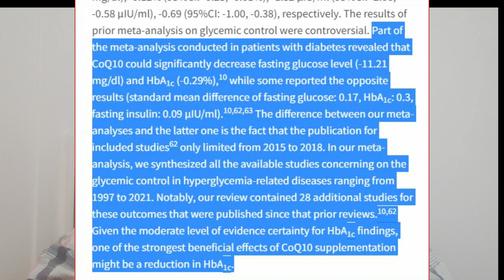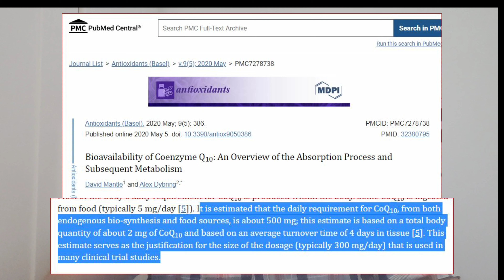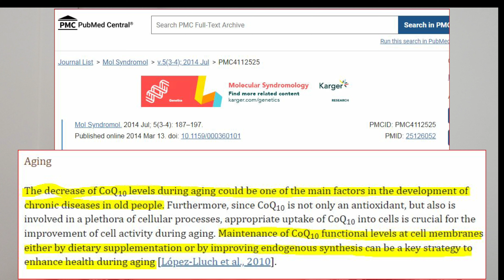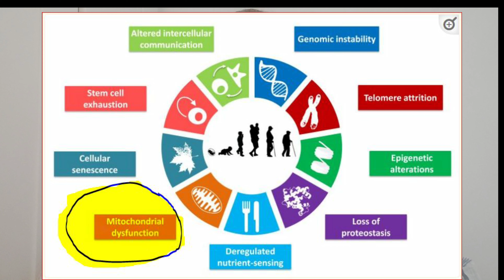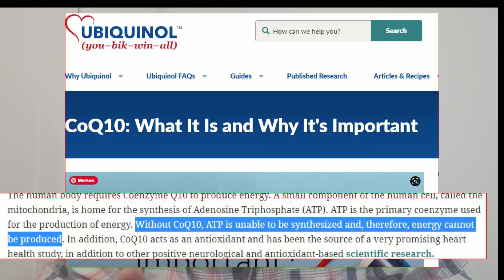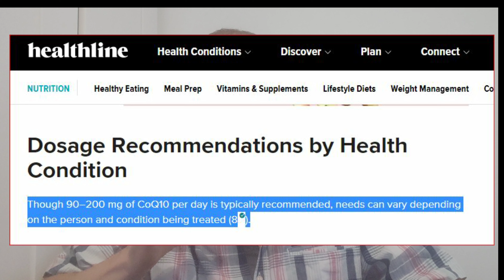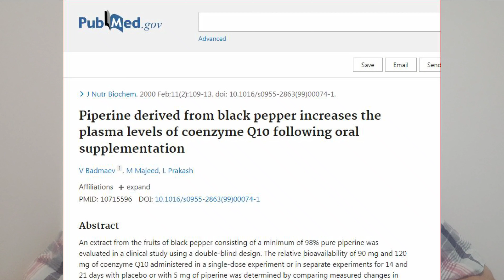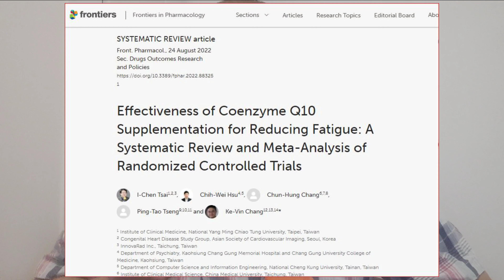CoQ10 and Longevity: The Science Behind the Connection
CoQ10 is a scientifically proven supplement and one of the world's most used supplements.

Many people are unaware of its beneficial effects and how to enhance its bioavailability.

Want a tried and proven longevity supplement?
Want to slow the aging process and improve healthspan?
Want to boost your mitochondria?
Want to produce more ATP?

Then you should add CoQ10 to your daily regimen and let nature take its course.

00:00 - Intro
01:25 - What Is CoQ10?
02:29- How Does CoQ10 Impact The Aging Process?
03:42 - CoQ10 For Mitochondrial Health And Aging
05:40 - Dosage And How Best To Take CoQ10
06:33 - How To Make CoQ10 More Bioavailable
07:45 - How I Personally Take CoQ10
08:40 - Adverse Affects
09:06 - Outro

References:

- Disorders of Human Coenzyme Q10 Metabolism: An Overview (2020)

- Effects of coenzyme Q10 supplementation on glycemic control: A GRADE-assessed systematic review and dose-response meta-analysis of randomized controlled trials (2022)

-Coenzyme Q10 Supplementation in Aging and Disease (2018)

- Coenzyme Q10: A Miracle Nutrient Advances in Understanding (2020)

- CoQ10 Dosage Recommendations by Health Condition

- Strategies for oral delivery and mitochondrial targeting of CoQ10

- Piperine derived from black pepper increases the plasma levels of coenzyme Q10 following oral supplementation

- USP Verified Meaning

- The effects of coenzyme Q10 supplementation on lipid profiles among patients with coronary artery disease: a systematic review and meta-analysis of randomized controlled trials (2018)

- Effects of Coenzyme Q10 Supplementation on Biomarkers of Oxidative Stress in Adults: A GRADE-Assessed Systematic Review and Updated Meta-Analysis of Randomized Controlled Trials (2022)

- Levels of Plasma Coenzyme Q10 Are Associated with Physical Capacity and Cardiovascular Risk in the Elderly (2022)

- Coenzyme Q10 Therapy

- Hallmarks Of Aging

- What are mitochondria and why they matter

- CoQ10: What It Is and Why It's Important

- CoQ10 enhances PGC1α and increases expression of mitochondrial antioxidant proteins in chronically ischemic swine myocardium

- Mitochondrial Aging and Age-Related Dysfunction of Mitochondria

- Relevance of the Biosynthesis of Coenzyme Q10 and of the Four Bases of DNA as a Rationale for the Molecular Causes of Cancer and a Therapy

- Bioavailability of Coenzyme Q10: An Overview of the Absorption Proces s and Subsequent Metabolism

LONGEVITY SUPPLEMENTS I mention on the channel are not a shortcut to a longer life. They can play a complementary role in supporting your health goals, but they should be part of a larger strategy that includes a balanced diet, regular exercise, stress management, and other healthy lifestyle choices.